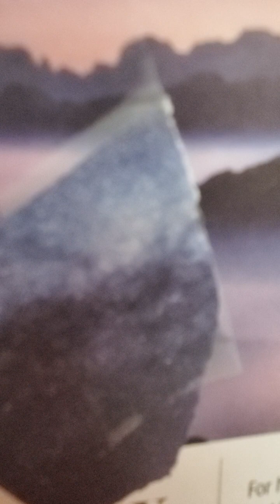2 timothy 1 amplified